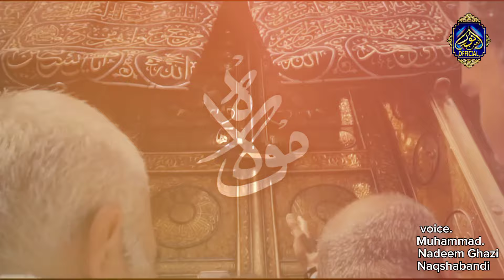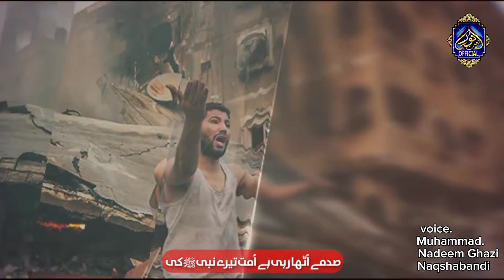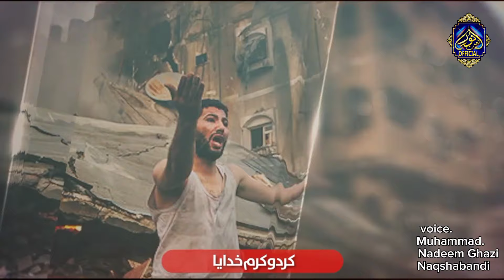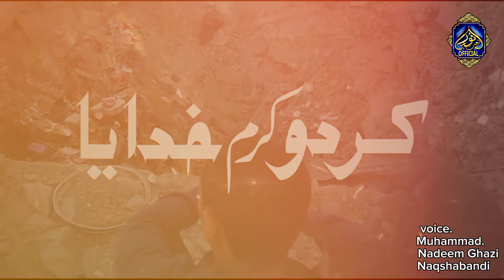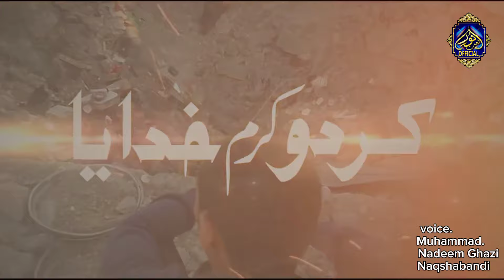New Kalam 2024 || Badal Ghamon ka Chhaya Krdo Kram Khudya || M Nadeem Ghazi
Naat Khwan And lyres ...
Muhammad Nadeem Ghazi

NoorNaatoffical